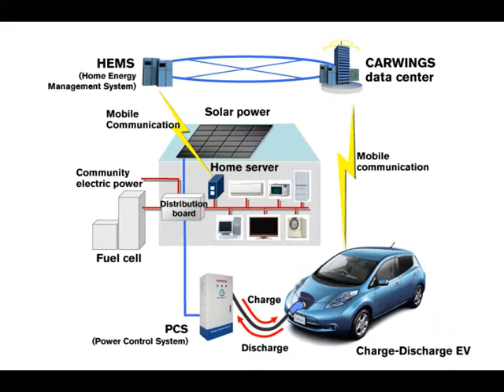SPITI MELLONTOS ALEX STELIOS